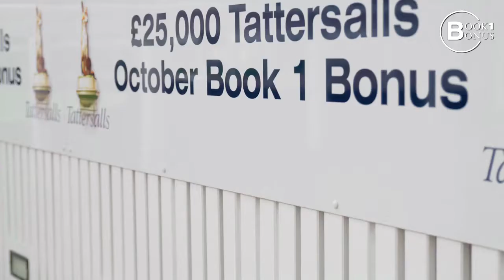About the Tattersalls £25,000 October Book 1 Bonus